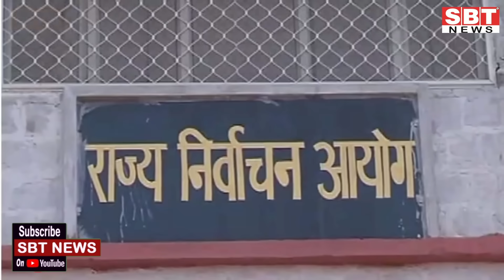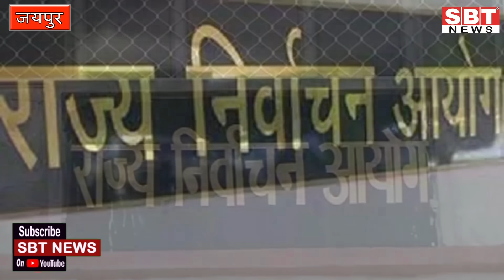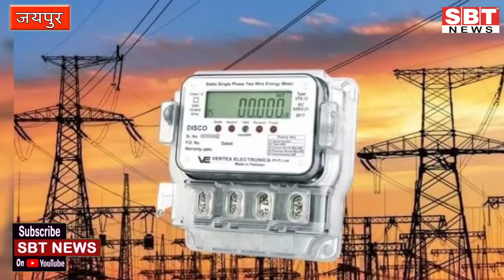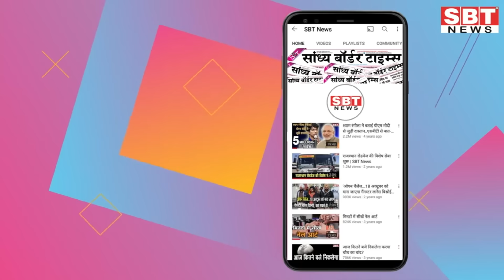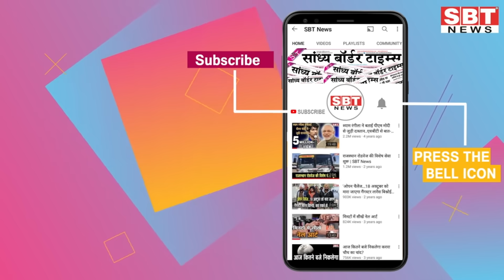26 दिसम्बर : राजस्थान दोपहर 3.15 बजे की 15 बड़ी खबरें | SBT News | Rajasthan News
26 दिसम्बर : राजस्थान दोपहर 3.15 बजे की 15 बड़ी खबरें